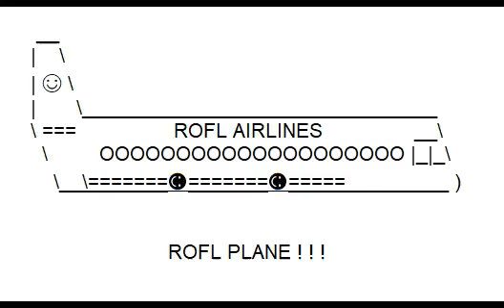ROFL PLANE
This should NOT be considered reused content because even though these types of videos are similar, I make these all myself, and they are not auto-generated, or just found on the internet. I make these animations from scratch, doing ASCII art in MS Paint, then doing other images to make a GIF animation out of them, so this is my content.

Prepare for takeoff! We'll soon reach our cruising altitude. Download GIF (free to use by anyone):